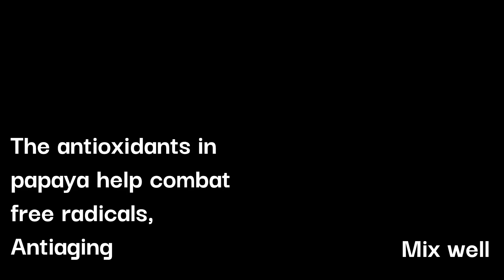Papaya and Besan Face Mask for Skin Brightening, anti aging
Using this papaya face pack regularly can lead to a healthier, more glowing complexion.
Our recipes are designed to help you maintain a healthy lifestyle while still enjoying delicious and satisfying meals.
Our channel provides a wide range of healthy recipes that are packed with essential nutrients and healthy fats. From breakfast to dinner, we have you covered with easy-to-follow recipes that use only wholesome ingredients. From delicious smoothies and salads to hearty main dishes and desserts, we've got everything you need to stay healthy and nourished.

So, if you're looking for healthy recipe ideas that are free from harmful ingredients and rich in nutrients, be sure to subscribe to our channel and join our community of health-conscious foodies!